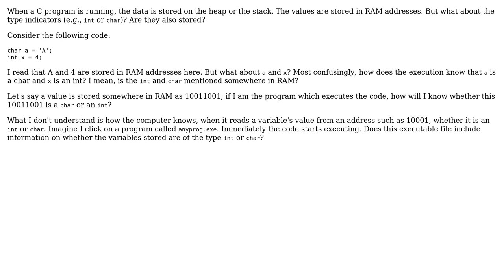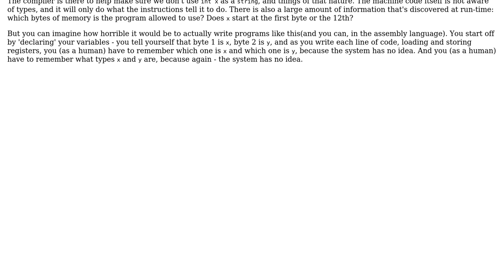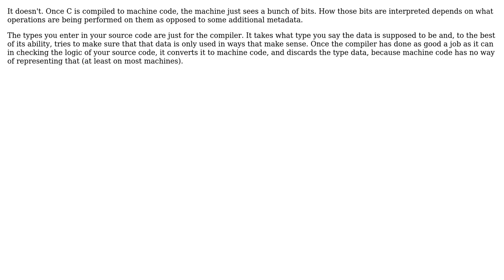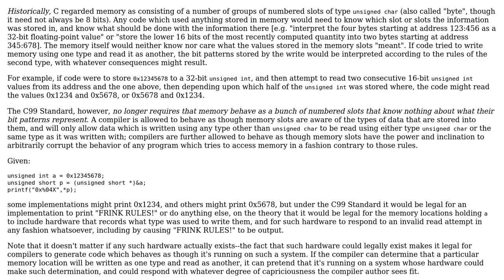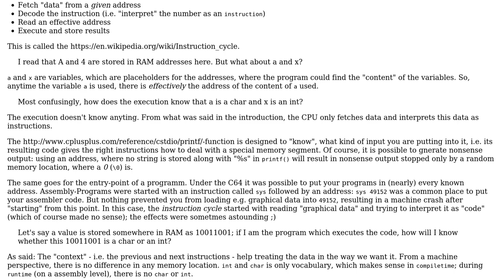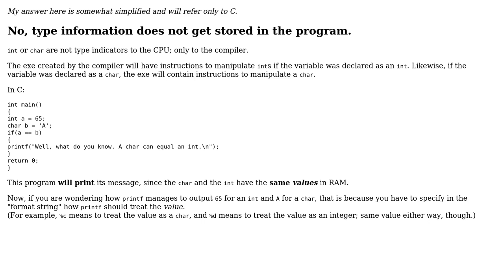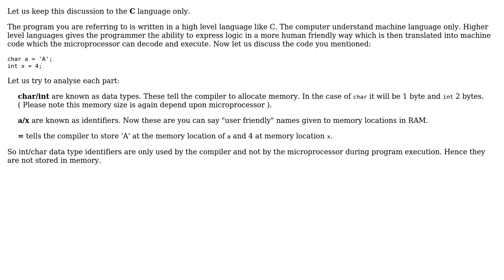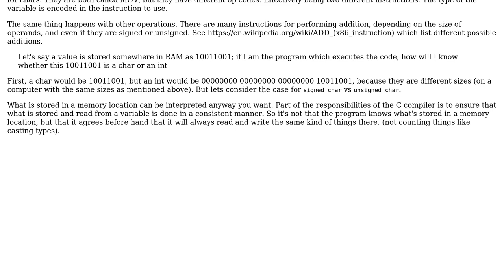Are data type declarators like "int" and "char" stored in RAM when a C program executes?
Software Engineering: Are data type declarators like "int" and "char" stored in RAM when a C program executes?

With thanks & praise to God, and with thanks to the many people who have made this project possible! | Content (except music & images) licensed under CC BY-SA | Music | Images & others | With thanks to user Zaibis user whatsisname user user16307 user Thomas Junk user supercat user Shaz user psmears user prasad user Mike Harris user Michael Blackburn user Leliel user Jorg W Mittag user John Bode user frozenkoi user BenjiWiebe user 8bittree and the Stack Exchange Network Trademarks are property of their respective owners. You are responsible for your own actions.